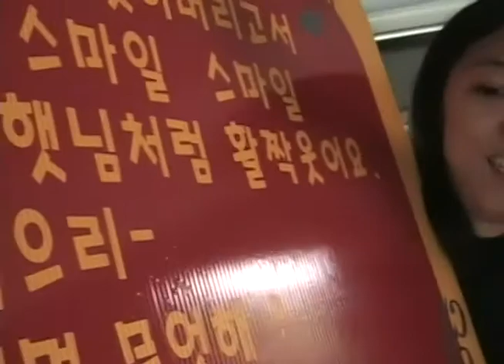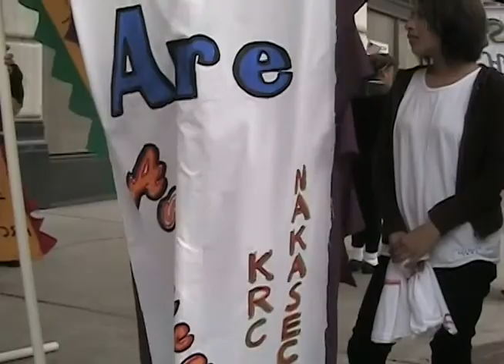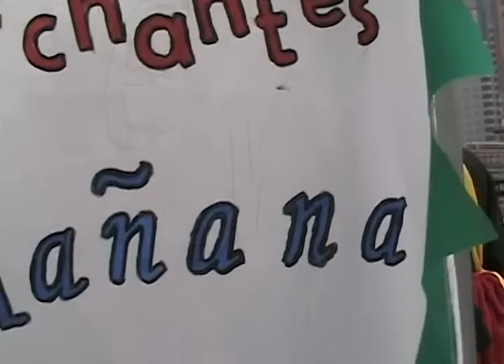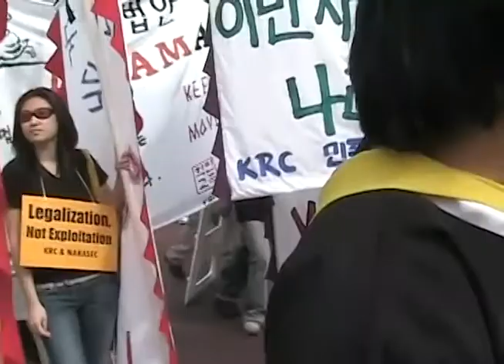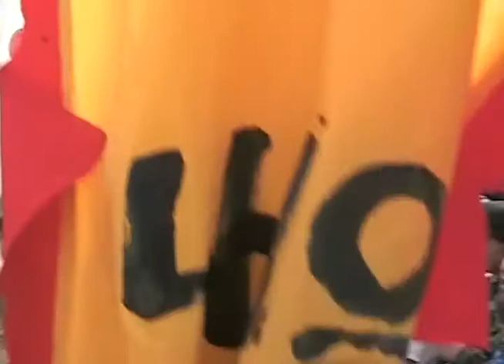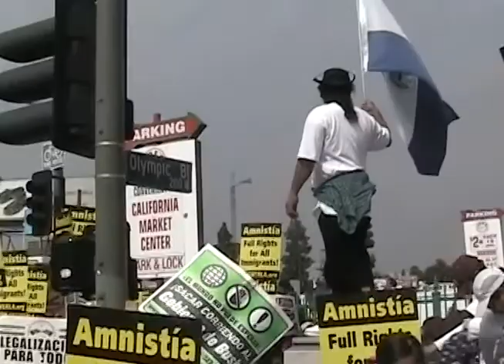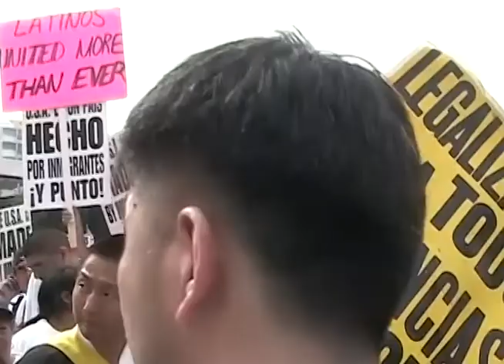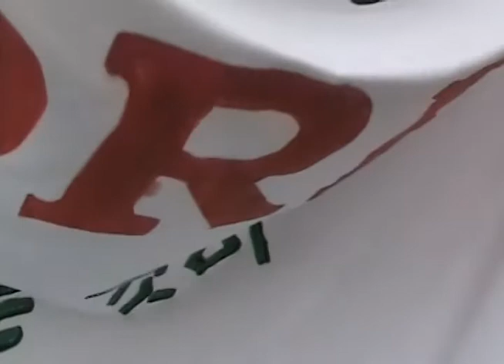2006 03 25 Immigrant Rights March Tape 1 06 48